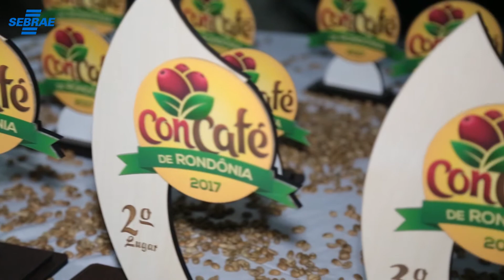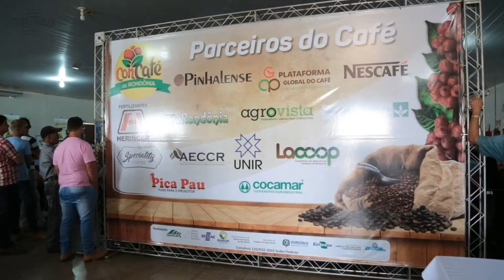Cafeicultura de Rondônia: Seminário Estadual e Concafé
Seminário Estadual de Qualidade e Sustentabilidade do Café de Rondônia é ministrado aos cafeicultores de sete municípios.
No evento, ocorreu o 2º Concafé de Rondônia, concurso realizado que elegeu o melhor grão.
Leia as histórias de empreendedores que conquistaram grandes resultados com a ajuda do Sebrae em Rondônia:
ACOMPANHE O SEBRAE EM RONDÔNIA